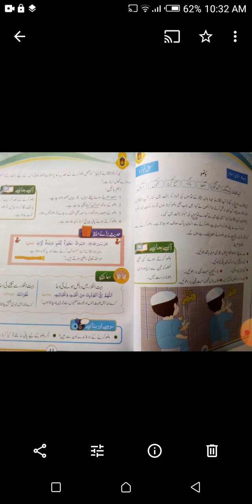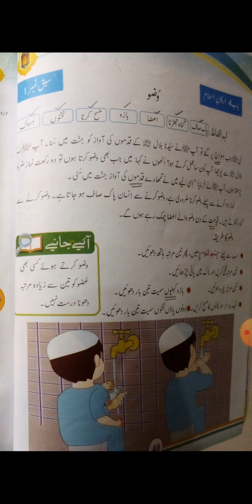lslamiat class 3 Final Term Day 9.